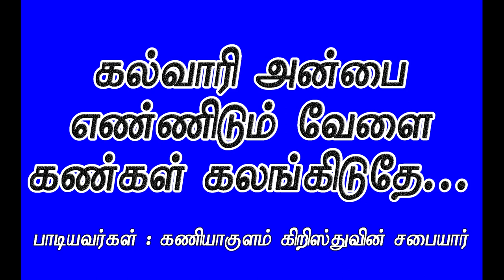கல்வாரி அன்பை எண்ணிடும் வேளை